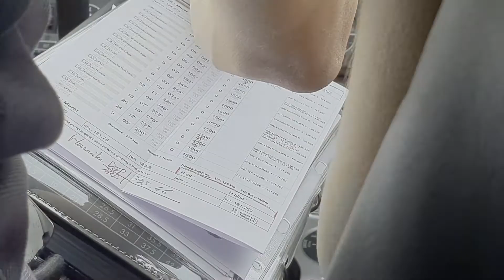Vol VFR Robin DR400-180 de Muret à Perpignan le 17 août 2020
Matinée un peu couverte mais vol sympa depuis Muret (LFBR) à côté de Toulouse vers Perpignan (LFMP) en passant par les points de reports sur la côte et retour ensuite.
Effectué en Robin DR400-180cv Regent du club Jean Mermoz à Muret.
Ce même vol qui m'a permis de comparer les paysages microsoft Flight Simulator 2020 avec ce vol réel
Et toujours merci à tous les contrôleurs des SIV, TWR, Approche qui avaient pas mal de travail ce jour là.